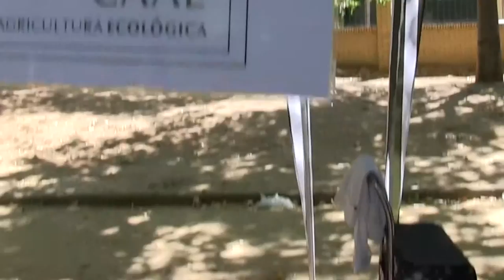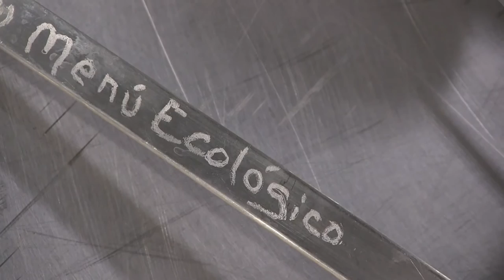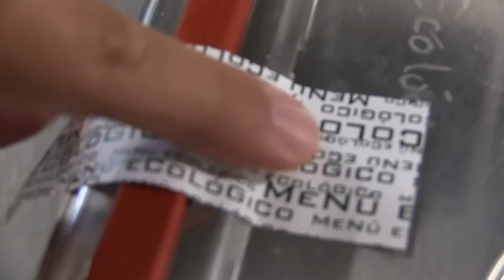El mercado ecológico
El consumo de productos ecológicos tiene una de sus claves en la cercanía y el contacto entre consumidores y productores. Conociendo quién y cómo produce lo que comemos no sólo valoramos mejor los alimentos sino que apostamos por un mercado que elimina intermediarios que encarecen los productos.
Reportaje avance del documental 'Valor Ecológico' producido por Ecoperiodismo para Ecovalia, con música original de Úrsula Torres.